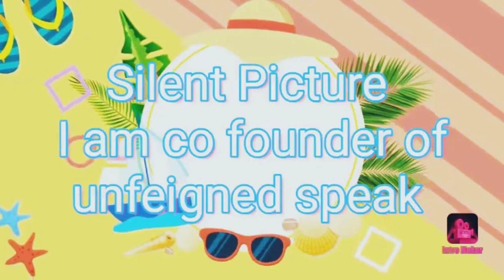NEW RECORD IN PUBG MOBILE | INTENSE MATCH FUN GAMEPLAY CHICKEN DINNER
TACAZ GUARDIAN BOSS pubg mobile live pubg mobile lite pubg mobile esports 絕地求生m pubgmobile pubg

pubg mobile
pubg live
pubg song
pubg lite
pubg x
pubg game
pubg animation
pubg all emotes
pubg anthem
pubg atro
pubg aimbot
pubg alan walker
pubg awm
pubg arena
pubg bangla
pubg ban
pubg bangla funny dubbing
pubg best player
pubg bangladesh
pubg bangla funny video
pubg bots
b pubg lite .com
2u killer b pubg
raven b pubg
pubg cartoon
pubg crate opening
pubg comedy
pubg comedy video
pubg conqueror
pubg chicken dinner
pubg c4
pubg cheaters
f&c pubg
ankkita c pubg
lenovo vibe c pubg
mental d c pubg
pubg dance
pubg dj song
pubg dynamo
pubg download
pubg dj
pubg download pc
pubg drawing
pubg drills
d pubg lite
d pubg song
pubg id
souvik d pubg
souvik d pubg id
k/d pubg mobile
pubg exe
pubg emulator
pubg esp hack
pubg emotes
pubg event
pubg emulator hack
samsung tab e pubg
border e pubg
iphone s e pubg
pubg funny
pubg free uc
pubg free
pubg funny video bangla
pubg fun
pubg funny tik tok
pubg funny dubbing
f pubg mobile
x quest f pubg
e g g pubg
w t f pubg
axel f pubg
pubg gameplay
pubg game video
pubg gan
pubg gun
pubg girl
pubg gamer
pubg god
g pubg game video
g pubg video
g pubg cartoon
g pubg mobile lite
g pubg pubg mobile
g pubg tik tok
pubg hack
pubg hacker
pubg highlights
pubg headshot
pubg hacker video
pubg hack ios
pubg hindi
pubg hack gameplay
h pubg mobile
h& pubg m
r 2 h pubg
t h e pubg
k&h pubg gaming
scar h pubg
mr x pubg
kya h pubg
pubg in real life
pubg india
pubg ipad
pubg intro
pubg in ps4
pubg in pc
pubg in 2020
in pubg
pubg quiz
pubg queen
pubg quick match
pubg qbz
pubg quick scope
pubg quick chat
pubg qartulad
pubg quiz answers
q pubg mobile
eye q pubg
r r q pubg
realme x pubg test
s q pubg king
one q pubg
realme q pubg gameplay
realme q pubg graphics
pubg rap
pubg real life
pubg ringtone
pubg room
pubg rap song
pubg rage
pubg remix
pubg room live
pubg tricks
pubg tips
pubg tournament
pubg tik tok video
pubg tacaz
pubg tips and tricks
pubg theme song
t pubg live
t pubg hacker yt
huawei matepad t pubg
hemant_t pubg
oneplus 7t pubg
lemfo lem t pubg
pubg world record
pubg wtf
pubg war
pubg whatsapp status
pubg wala bhoot
pubg wallpaper
pubg with parivar
pubg wallhack
pubg 90 fps
pubg 99 kills
pubg 90 kills
pubg 92 kills